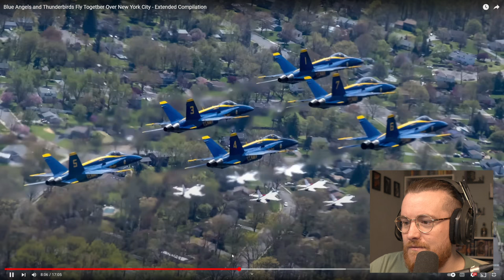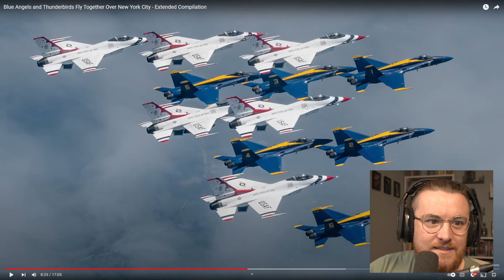Royal Marine Reacts To Blue Angels and Thunderbirds Fly Together Over New York City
Original Video ()

MY EQUIPMENT:
Key Board
Audio mixer